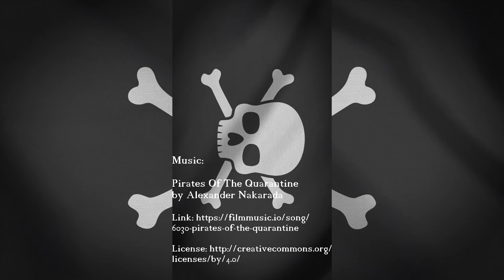Pass the Doubloon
A more motley collection of buccaneers, saucy wenches, and scallywags never sailed the cosplay seas! I'd walk the plank for the lot of ye.